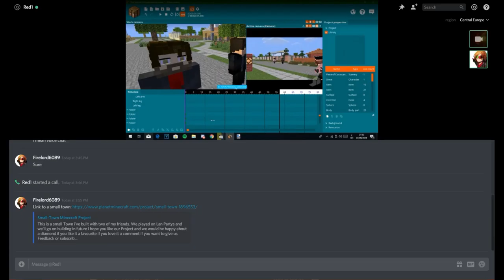Cancellation of Neutronic Universe Trilogy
Two years later after, The House of Fred: The Minecraft Movie as the last movie and last chapter. Neutronic Universe with more UPDATES was meant to be something big with more and better sequels and prequels, but the new stories will be the most confusing thing since my first Minecraft movie that was the beginning is Five Nights at Freddy's, but even time go by while the animator is trying to work on the animation and while I'm trying to wait for any replies for the voice actors to send their audios so I can edit and send the audio to the animator to work on the animation, but nothing... and even when the story is so confusing that might change the familiar characters something stupid. So myself as the creator and director of the Neutronic Universe going to stop the trilogy and made The House of Fred as the true and FINAL CHAPTER. It has an alternative ending that would end the trilogy there. In the next video, I'll show you everything I had left for making The Soul of Michael: The Minecraft Movie, other sequels, and the unfinished scene of The House of Fred's alternate ending.

And even the Five Nights at Freddy's, Fazbear's Fright and 1983 REMAKE movies are now canceled, nothing work for messaging the google company on recovering the file and so even how the story will go after it. I still have for what's left of the recordings in Five Nights at Freddy's and the story of how the REMAKE goes. So yeah, sorry about this folks, Neutronic Universe was something that could make you all enjoy, but then more chapters it will make things difficult on how Five Nights at Freddy's that leads to The House of Fred and to The Soul of Michael.